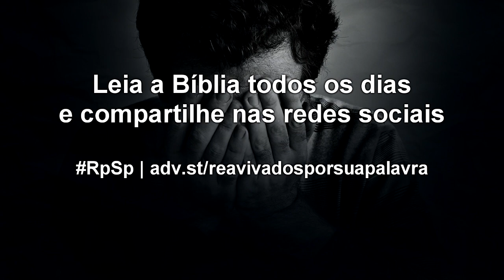Jó 16 - Reavivados por sua Palavra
Os amigos de Jó - que amigos não eram - têm para ele palavras de acusação e desconfiança, não de esperança. Façamos diferente: Tenhamos palavras de compreensão e de ânimo para todos.